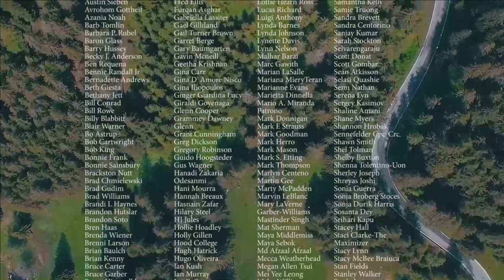Talk Social News Ep. 30 How to Build A Social Media Following